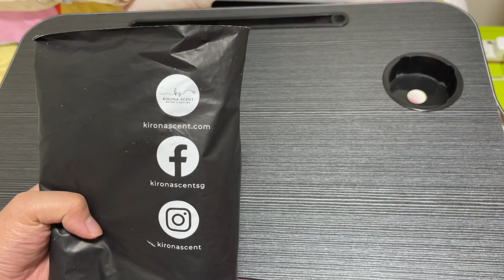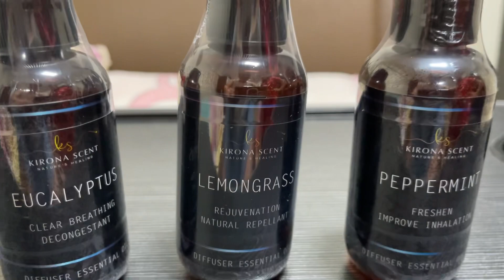Kirona Scent Oil | Unboxing | Diffuser Essential Oil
Kirona Scent | Eucalyptus | Peppermint | Shangri-La | Lemongrass